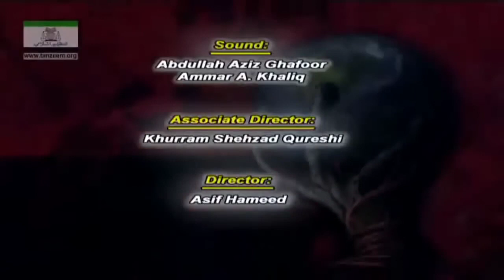عالمِ اسلام پر دجالیت کا آخری حملہ; ڈاکٹر اسرار احمد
Islamic Facts,
Facts about islam History
 Hidden islam Knowledge
Islamic Success Motivation
Emotional Ayat in Quran
Urdu Quran Tlawat
Beautiful Facts about islam
Beautiful Quran Reaction